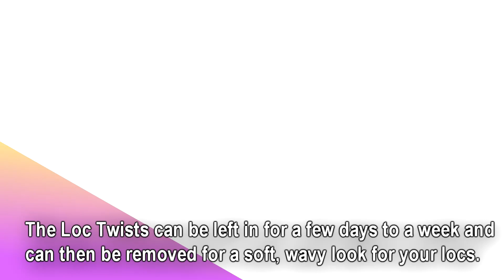#571 - Loc Retwist with 2-Strand Twist Method | Style Demo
Live in the Atlanta, GA area and would like me to style your natural hair? We specialize in all aspects of hairstyling and haircare including:
Natural Hair | Relaxed Hair | Locs | Braids | Weaves | Extensions & More!

The GriynThumb Salon
2138 Candler Road
Decatur, GA 30032

All Music featured in the video is produced by me (unless otherwise stated) and is available at my soundclound profile

ArchDuke - ITP ft Carnage Swank, Chardonnay, Taylor Iman
ArchDuke - Hit Record